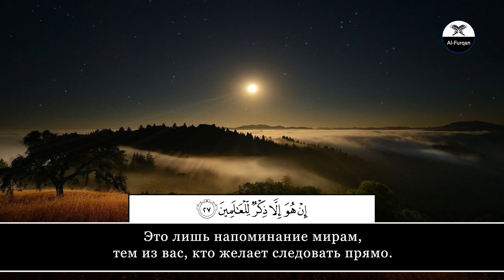Mahdy ash-Shishany. 81 Ат-Таквир (Скручивание), аяты 19-27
Наше Android приложение. Книга матн "Абу Шуджаъ".